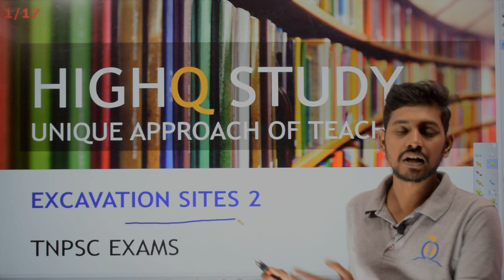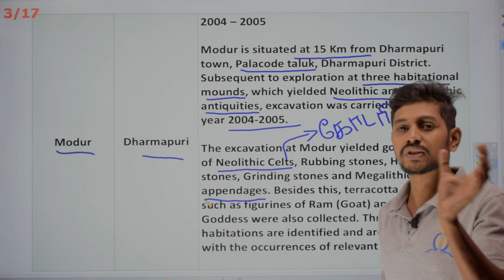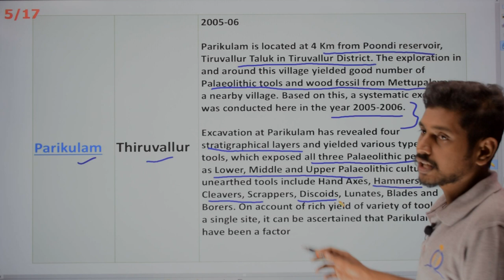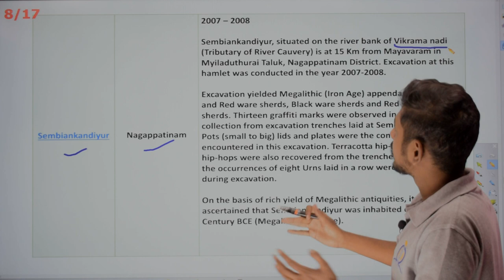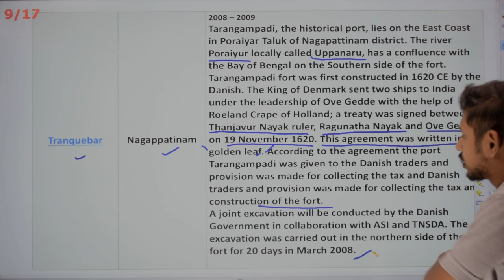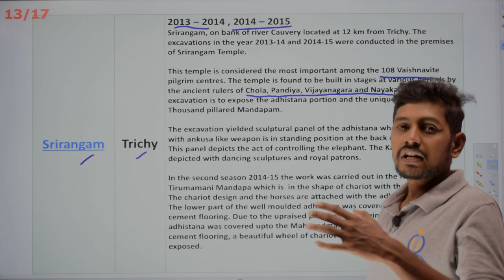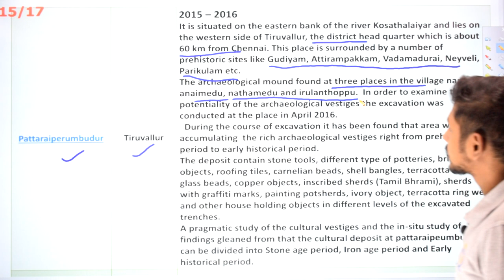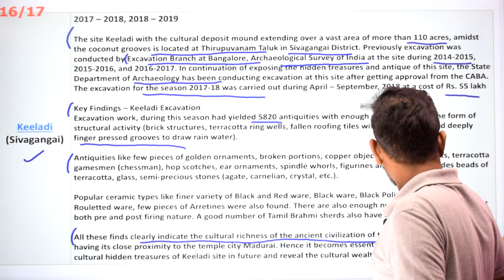TamilNadu History- Excavations sites Part 2 by Barath | TNPSC Group 2 & 2A (Revised 2019 Syllabus)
In this video we cover the TamilNadu History Topic revised 2019 syllabus

HighQ study provides, daily notes and topics with explanation, which helps the aspirants to gain knowledge in Ancient history in one go.

We will cover all the TNPSC syllabus (as per latest syllabus released on october 1st, 2019) oriented topics in Ancient history of Tamil nadu and as well as Ancient History of India.